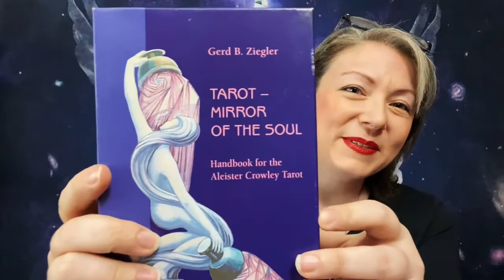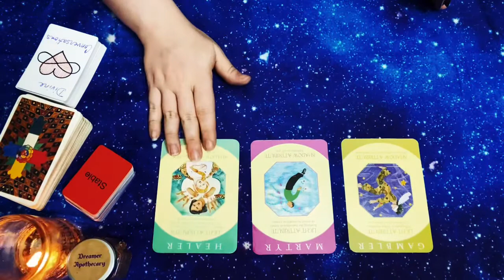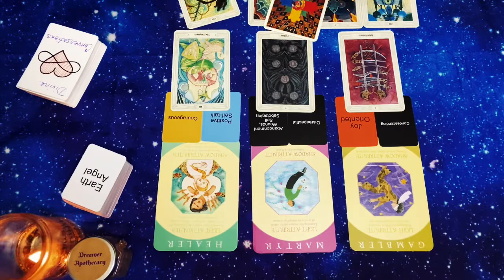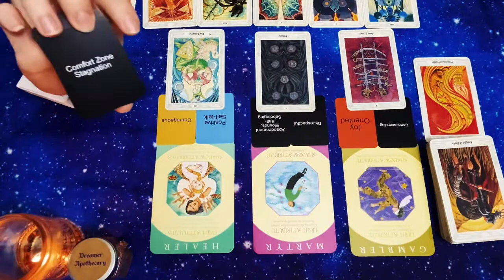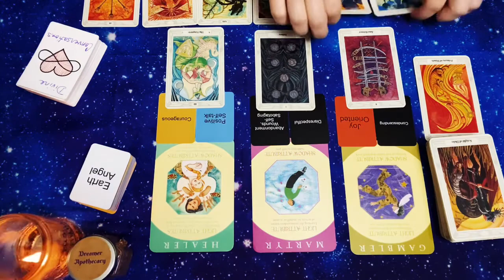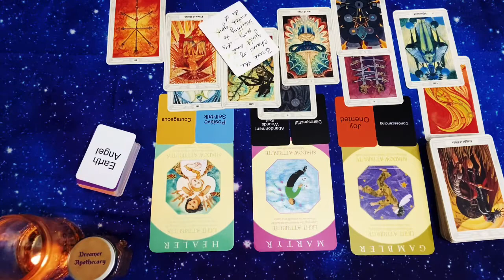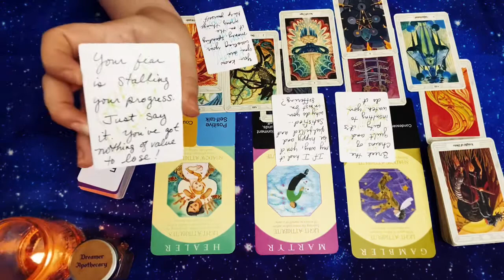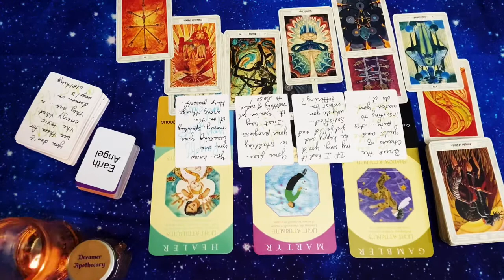Rainbow Fish - “Now You See It” Full Moon in Pisces SECRET CODE NAME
Love Always,
Grace Nicole Myths "Racey"

"If everyone just focused on healing themselves, the whole world would be healed" - Grace Nicole Myths